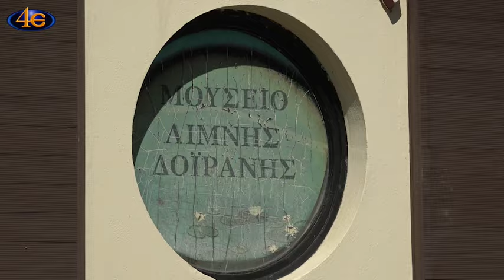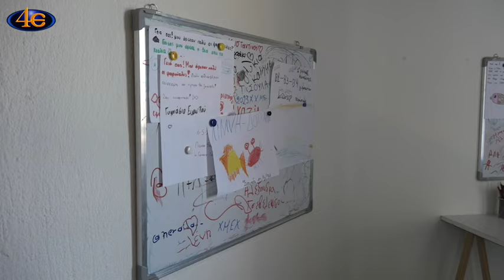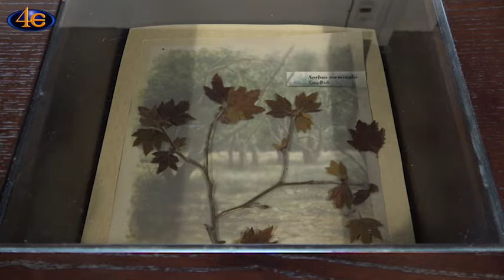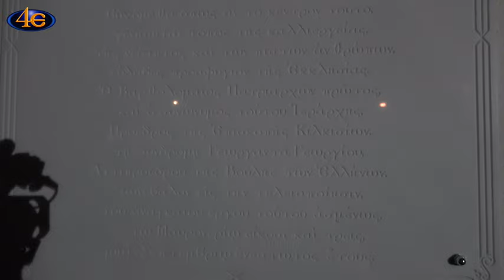3. Ο Οικουμενικός Πατριάρχης στην λίμνη Δοϊράνη και στο Μαυρονέρι Κιλκίς